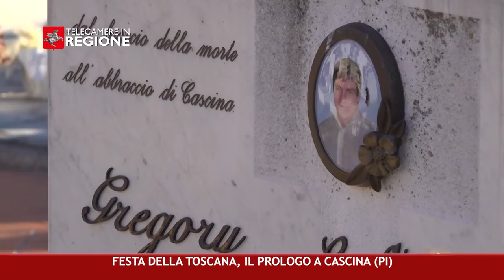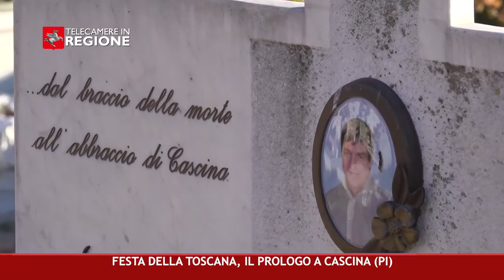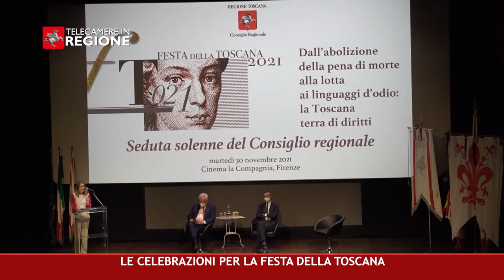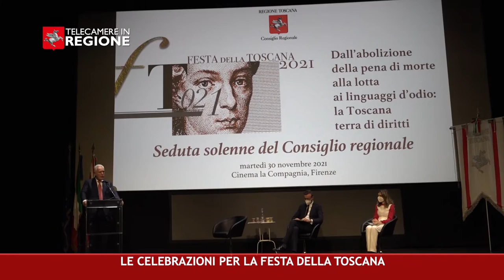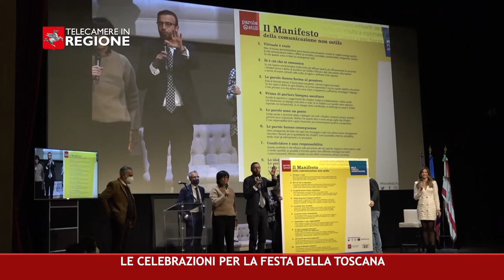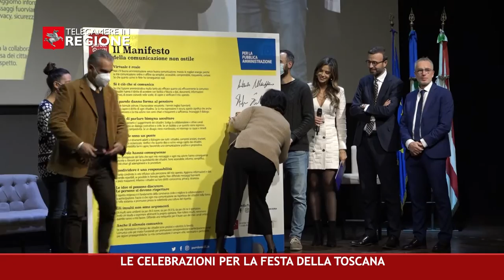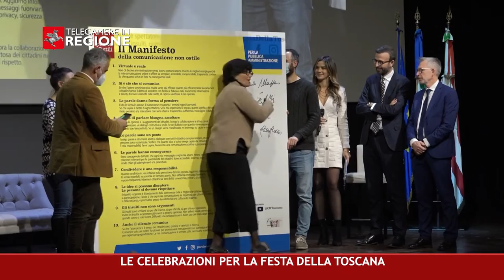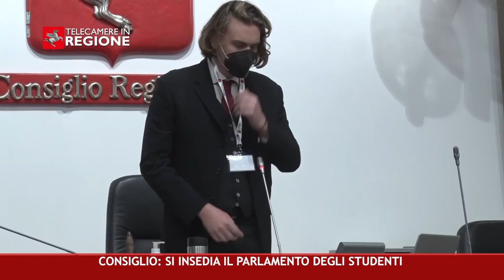CANALE 50 P 45 03 12 2021